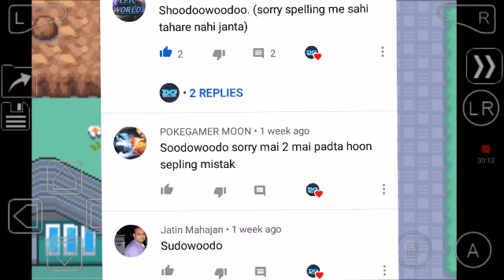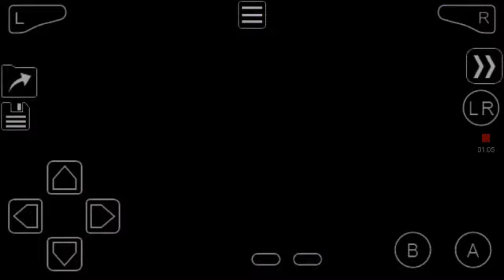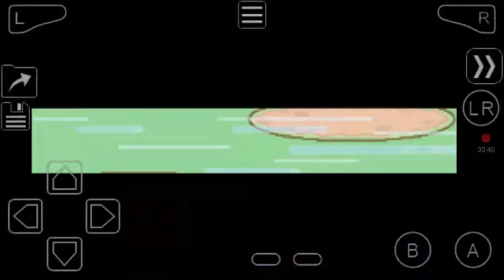POKEMON LAST FIRD RED VERSION ! FIRST MEET WITH TEAM ROCKET 🚀 ! EP 3 IN HINDI HD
HI TODAY WE ARE PLAYING POKEMON LAST FIRE RED VERSION IN WHICH WE WILL CHALLENGE TO THE BLOCK AND TAKE OUR FIRST MATCH AND TEAM ROCKET STOLEN POKEMON AND WE HAVE TO FIGHT WITH TEAM ROCKET TO GET A OUR POKEMON AND THEN WE WILL GET A FIRE Z MOVE SO LET'S GO CHARMOLEN TO BECOME A POKEMON MASTER PLEASE SUBSCRIBE THE CHANNEL LIKE AND SHARE AND COMMENT HOW YOU LIKE THIS VIDEO AND DO NOT FORGET TO FOLLOW MEAN IN INSTAGRAM thank you for watching our video💗💗💗💗💗💗💖💖💖💖